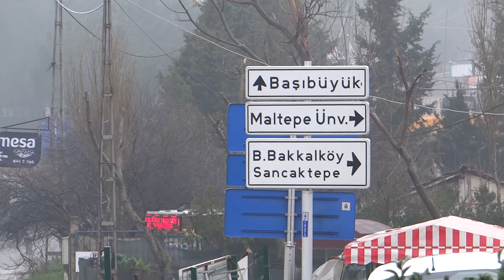K.Duray Şahin :& Ütopya Cafe İst Başıbüyük de Sevdim Kazlar Tavuklar